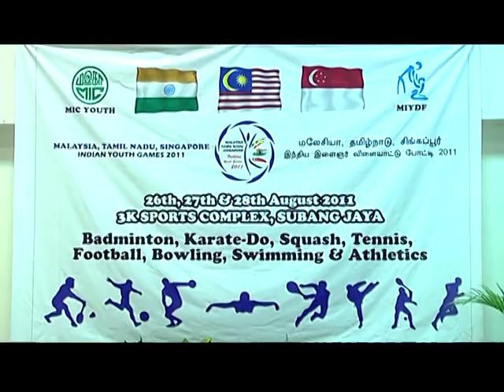Malaysian Indian Athletes Need to Work Hard.mpg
Journalist : Prethy Naidu
Video Journalist : Naveen Silvongala
Voice Over : Prethy Naidu
Visual Editor : Naveen Silvongala
Post Production : MIC TV